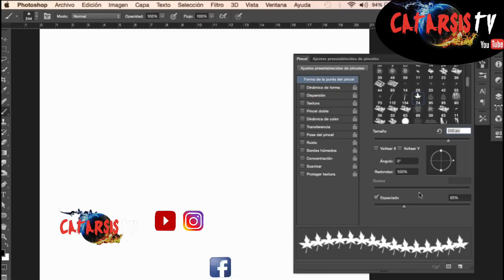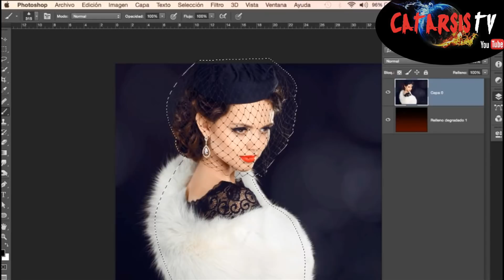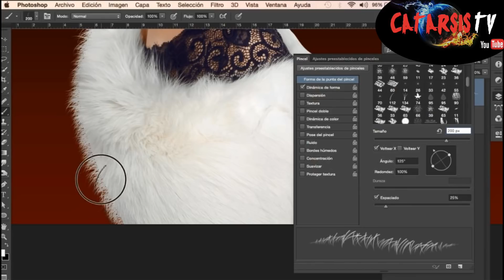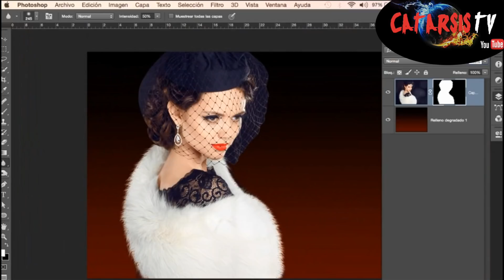CURSO PHOTOSHOP CC EN ESPAÑOL 76 🎯Dinámica de Desenfoque y Dispersión♥️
Vamos con el capitulo 76 Tutoríal de Dinámica de desenfoque y Dispersión, de Photoshop, Esta Vez Dinámica de desenfoque y Dispersión Un sencillo curso de Photoshop cc donde aprenderemos desde lo mas básico hasta lo mas profesional de este maravilloso Programa de Adobe, estaremos con 76 tutorias de solo unos pocos minutos donde podremos aprender muchísimo de una forma divertida y sencilla, si te gusta este tutoríal suscribete comparte y ponle me gusta recuerda que todos nuestros amigos deben de aprender este programa donde no solo aprenderemos si no que también tendremos otros tipos de temas, como por ejemplo viajes turismo y muchas curiosidades que pueden encontrar en las otras listas de mi canal,  saludos nuevos amigos virtuales nos vemos en el próximo video.
PD: Si llegaron a leer hasta acá, Recuérdenme que si llego a los mil suscriptores me pelo la Cabeza, lo grabo y lo subo en un video jajajaja saludos.
Visiten las otras listas de CatarsisTV espero les gusten todos mis videos, bueno ahora si nos vemos pronto en otro video saludos nuevos amigos virtuales.